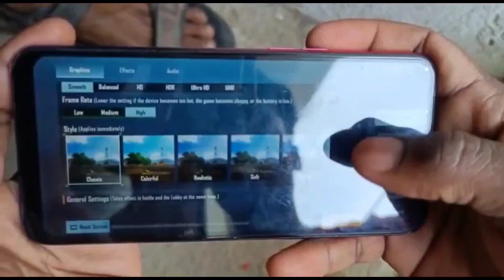𝐖𝐡𝐞𝐧 𝐘𝐨𝐮𝐫 𝟑𝟎 𝐅𝐩𝐬 𝐊𝐢𝐧𝐠 🥵𝐅𝐫𝐢𝐞𝐧𝐝 𝐂𝐡𝐚𝐥𝐥𝐚𝐧𝐠𝐞 𝐓𝐨 𝟏𝐕𝟏🔥😂✅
𝐖𝐡𝐞𝐧 𝐌𝐲 𝟑𝟎 𝐅𝐩𝐬 𝐊𝐢𝐧𝐠 🥵𝐅𝐫𝐢𝐞𝐧𝐝 𝐂𝐡𝐚𝐥𝐥𝐚𝐧𝐠𝐞 𝐌𝐞 𝐓𝐨 𝟏𝐕𝟏🔥✅

𝐇𝐞𝐚𝐝𝐬𝐡𝐨𝐭 𝐀𝐜𝐜𝐮𝐫𝐞𝐜𝐲 𝟏𝟎𝟎%🔥‎

𝐑𝐞𝐜𝐨𝐫𝐝𝐢𝐧𝐠 𝐚𝐩𝐩 𝐆𝐥𝐢𝐩

𝐄𝐝𝐢𝐭𝐢𝐧𝐠 𝐂𝐚𝐩𝐜𝐮𝐭

𝐂𝐚𝐧𝐭𝐫𝐨𝐥 𝐅𝐢𝐯𝐞𝐟𝐢𝐧𝐠𝐞𝐫(𝐅𝐮𝐥𝐥 𝐙𝐲𝐚𝐫𝐨)

𝐢𝐠𝐧𝐨𝐫𝐭𝐚𝐠𝐬

𝐛𝐠𝐦𝐢𝐠𝐚𝐦𝐩𝐥𝐚𝐲,𝐛𝐠𝐦𝐢𝐭𝐝𝐦𝐩𝐥𝐚𝐲𝐞𝐫,𝐛𝐠𝐦𝐢𝐠𝐫𝐚𝐩𝐡𝐢𝐬,𝐭𝐝𝐦,𝐈𝐐𝐍𝐞𝐨𝟔,𝐈𝐐 𝐍𝐞𝐨 𝟔 ,𝐛𝐠𝐦𝐢𝐭𝐞𝐬𝐭,𝐈𝐐𝐍𝐞𝐨𝟔 𝐠𝐫𝐚𝐩𝐡𝐢𝐬,,𝐨𝐧𝐞𝐩𝐥𝐮𝐬𝐧𝐨𝐫𝐝,𝐨𝐧𝐞𝐩𝐥𝐮𝐬 𝐛𝐠𝐦𝐢,𝐨𝐧𝐞𝐩𝐥𝐮𝐬𝐧𝐨𝐫𝐝

𝐀𝐥𝐬𝐨 𝐈𝐠𝐧𝐨𝐫 𝐓𝐚𝐠𝐬